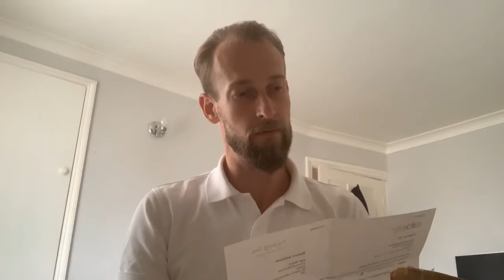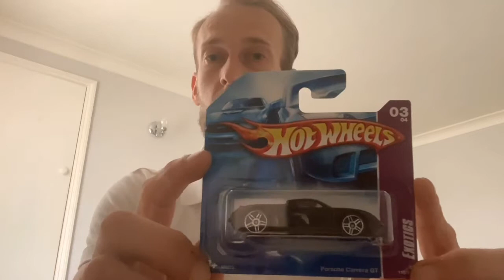HOT WHEELS - PORSCHE, DELIVERY AFTER DELIVERY!!!!